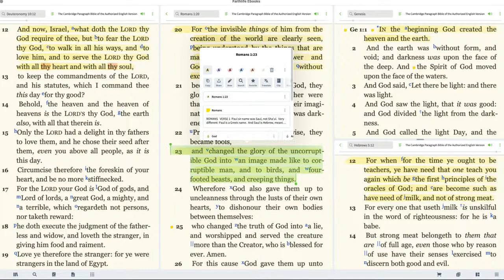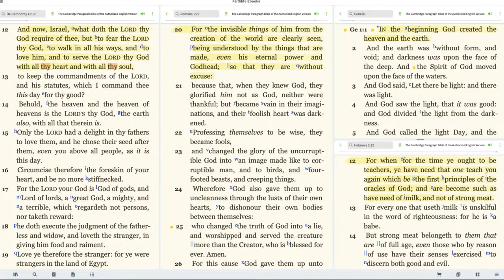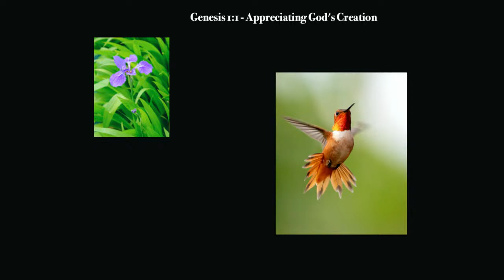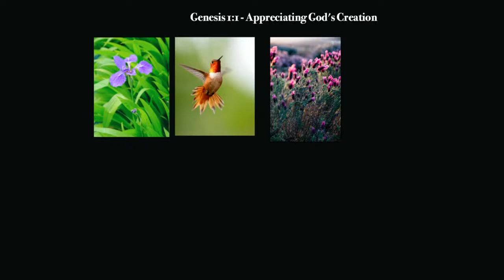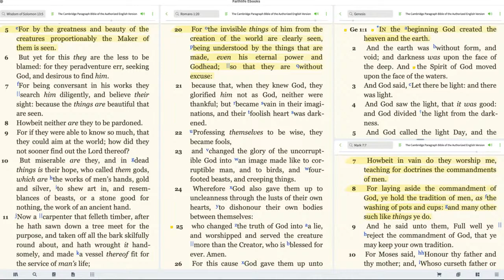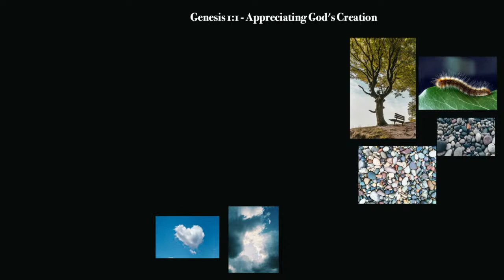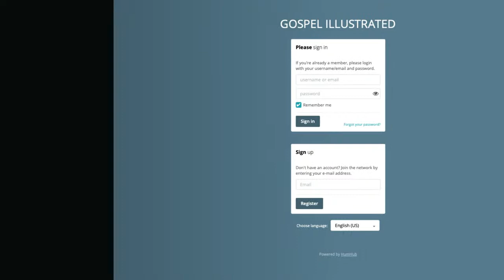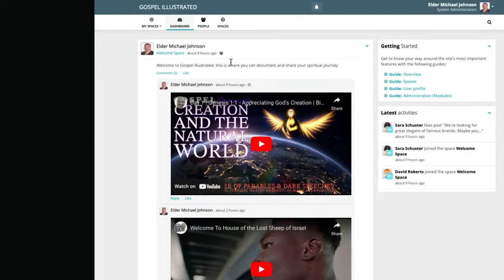Day 1 | Genesis 1:1 - Appreciating God's Creation | Bible Study Lecture & Kids Activity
🌎 "In the beginning, God created the heavens and the earth." - Genesis 1:1

Join this beginning of Gospel Illustrated ongoing scripture exploration journey. We'll begin at the very beginning, Genesis 1:1, where we are introduced to the divine creation of our world. Today, we'll engage in active observation and reflection on the majesty of the universe around us and contemplate the implications of divine creativity.

📖 For the Adults:

We delve deep into the scripture, observe the world around us, reflect on the enormity of creation, and how it shapes our understanding of our place within it. We'd love for you to share your thoughts and observations in the comments section. What did you see during your observation and reflection?

🌿 For the Kids:

Welcome to "Nature's Treasure Hunt!" This activity encourages young minds to observe, appreciate, and marvel at the beauty and diversity of God's creation in a fun and engaging way. Grab your 'Nature's Treasure Hunt' checklist, a pen or pencil, and optionally, a camera or smartphone, and let's go on an exploration!

Make sure you follow the instructions in the video and don't forget to share pictures of your nature finds and your creative artworks inspired by today's treasure hunt in the comments section. We can't wait to see your discoveries!

Remember - every tree, flower, bird, cloud, and even the tiniest insect is a testament to God's creativity. Let's take this day to truly appreciate the divine handiwork that is our universe.